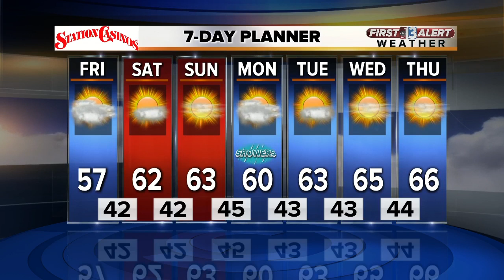13 First Alert Las Vegas weather updated December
Mostly cloudy and chilly today.